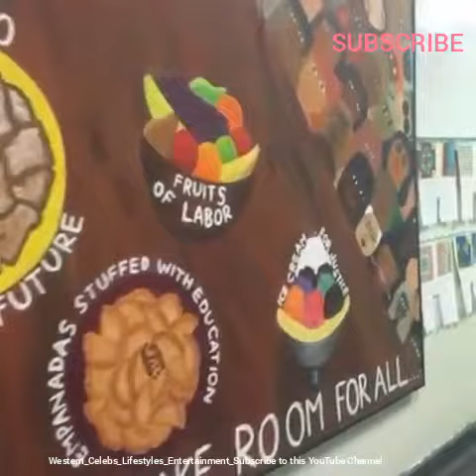Amber Rose Inspecting School So She May Register He Son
Amber Rose goes from one school to another to examine them and know which best fit her son